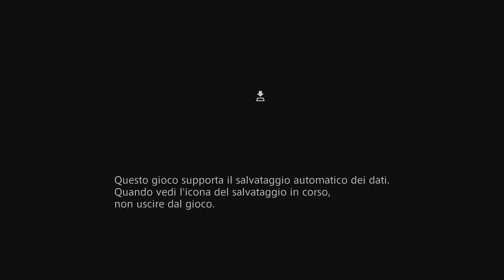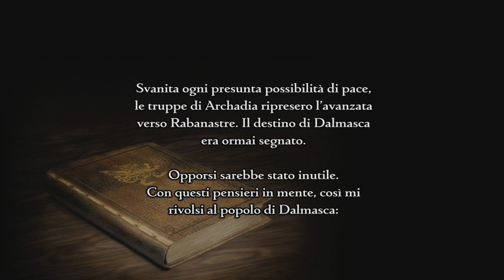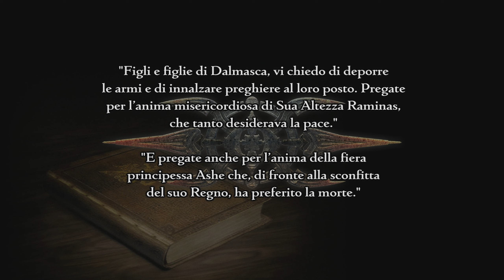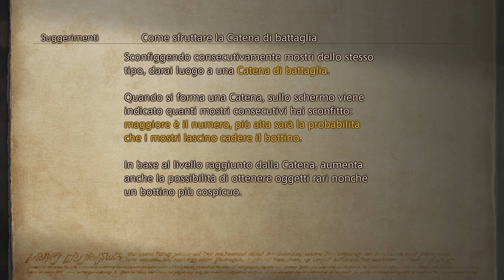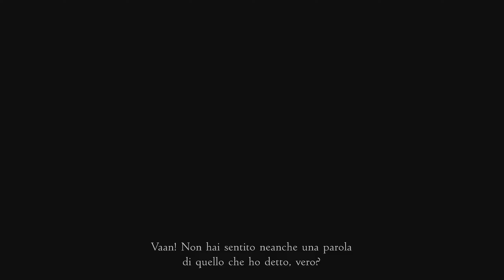Final Fantasy Xii The Zodiac Age [2] XSX Ah ma è FF 12, che faigo